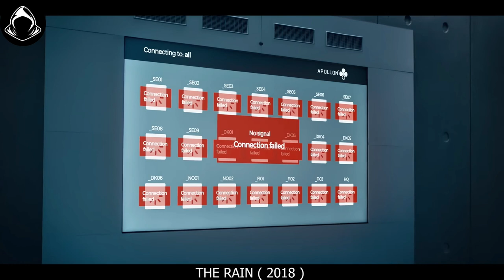In Future, The Rain Kills 90% Humans | The Rain Movie Explained In Hindi Summarized हिंदी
In Future, The Rain Kills 90% Humans | Hollywood Movie Explained In Hindi/Urdu Summarized हिंदी
Movie Name : The Rain (2018) TV Series
About : The world as we know it has come to an end, due to a rain-carried virus that wiped out nearly everybody in Scandinavia. Six years after that event, two Danish siblings emerge from the safety of the bunker where they have been staying. After discovering all remnants of civilization gone, they join a group of fellow young survivors, and together they head out on a danger-filled quest throughout the abandoned land in search of signs of life. The survivors think they have been set free from societal rules of the past, but they quickly find that even in a post-apocalyptic world there is love, jealousy and other coming-of-age dilemmas that young people have always faced.

the rain movie
therain movie
the rain movie in hindi
the rain
the rain movie explained in hindi
the rain
the rain film in hindj
the rain in hindi
the rain
the rain